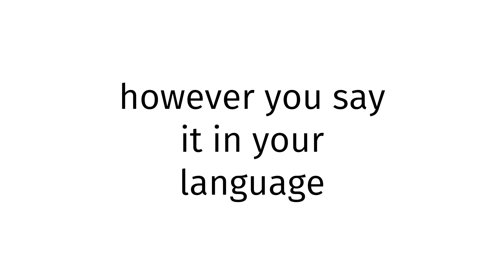How to pronounce Jingpo XXX BLUE FILM 2023?(CORRRECTLY)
Welcome!
Throughout the entirety of my channel, you will learn to pronounce vocabulary the correct way. In today’s video, you will learn to pronounce Jingpo XXX BLUE FILM 2023 the correct way.
Timestamps below:
0:00 intro
0:27 word of the day
0:37 examples of word
0:51 ending